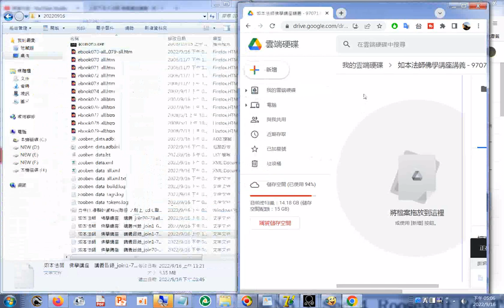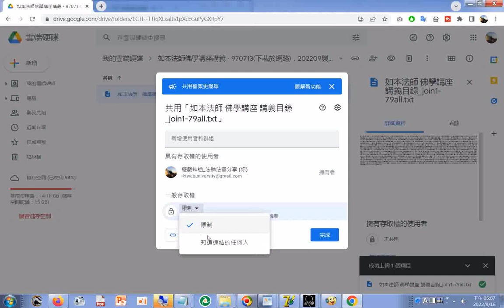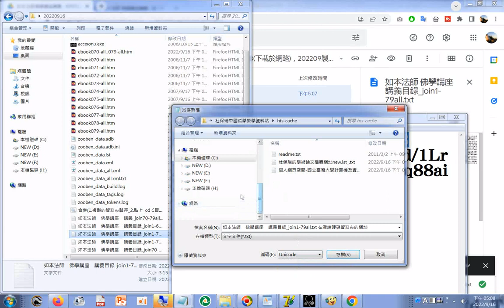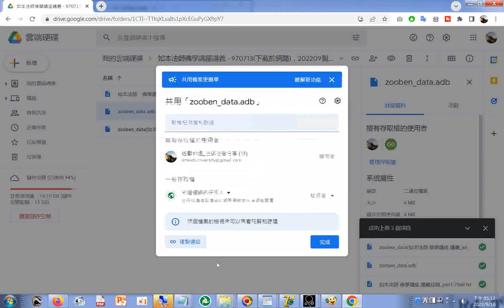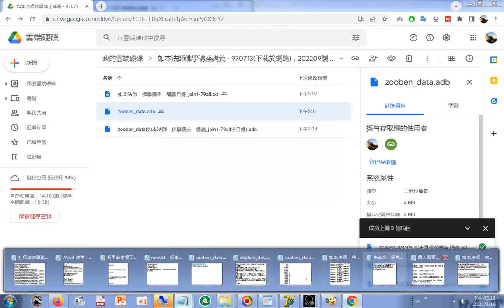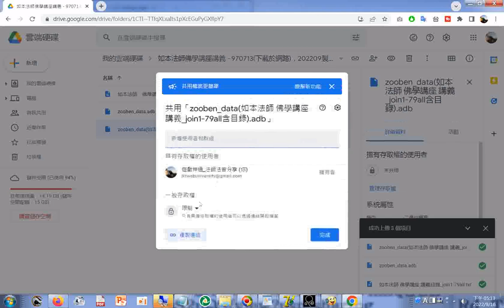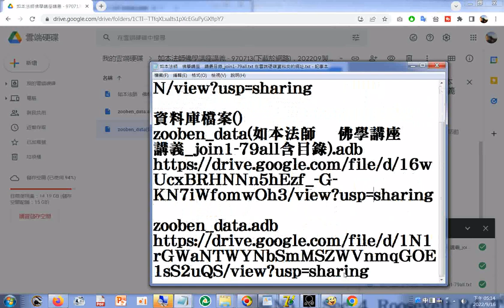1 如本法師 佛學講座 講義 join1- 79all.txt 在雲端硬碟資料夾的網址#youtube